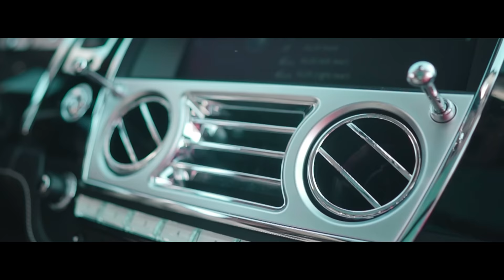Jah Fiinesse - Send Em (Official Music Video)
"Send Em" Official Music Video
Directed By The Sheep

2020 BFS Records

Stream On Spotify And Apple Music

"Send Em" Lyrics

I keep a mop in my denims
if they wanna talk about shots imma send em
She gave me top in a rental
I was all up in that mouth like a dental
If they wanna talk about blocks imma bend em
Tell Deady load up the chops and go wet em
Better go tell em don't fuck with a genna
I'll do a hit dior fit for the set up

My bitch a 10 or better
If they wanna talk about trends I set em
Don't think you know who I am vendetta
Bitch I'm too hot gimme fan or get up
I gave that thot a lil tan she feed up
They seen me hop in lamb got jealous
Them niggas know I'm the man
Them niggas know I'm the -
Them niggas know I'm the man - Barettas
all up in the sprinter van get shell up
Whole lotta gwuap rubberbands get stretch up
Gang gonna put all his mans on stretchers
I did a hit in the same margelias
Just know it pour when it rains umbrellas
All up in the Porsche try to stain get wet up
Don't try to reach for my chain know better